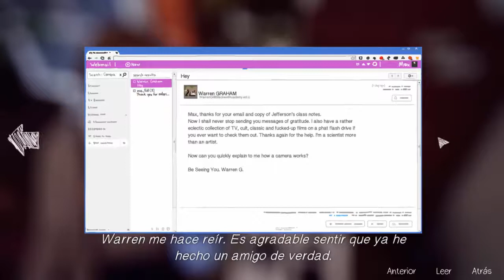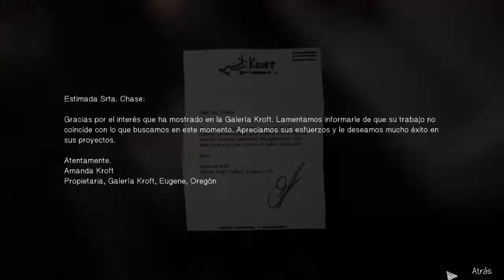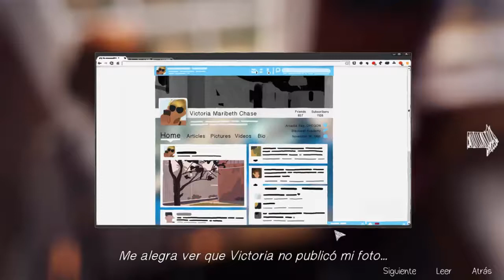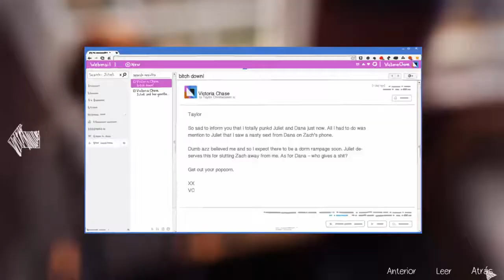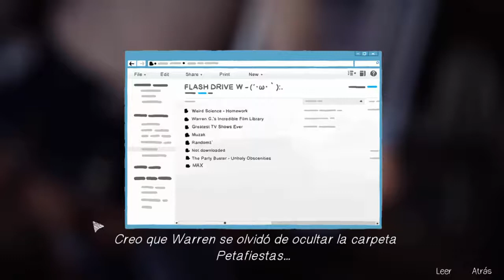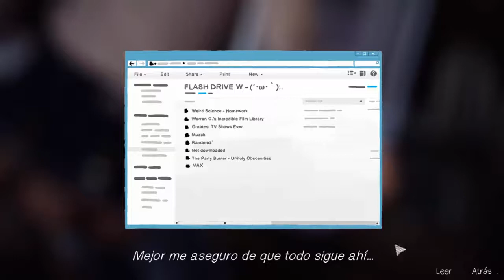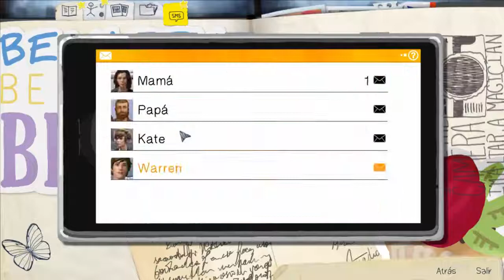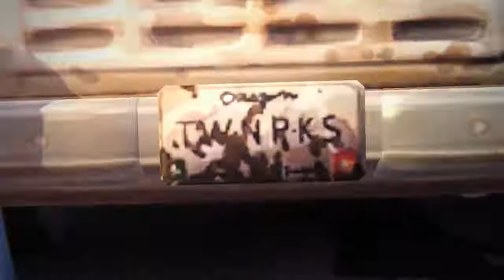Life is Strange | Nuevos problemas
Hola mis padermizados, al fin de cuentas nos salvo chole, aunque me quede con las ganas de meterle un puño al tipo ese prescott pero sera otro dia :D

No olvides descargar nuestra app y nuestro plugin

APP (android e ios)

contraseña: !cv-r-LKa7DXC6wydZ2Kg-eXRbBU7zmy2mPhpk180hgM

PLUGIN (chrome y firefox)